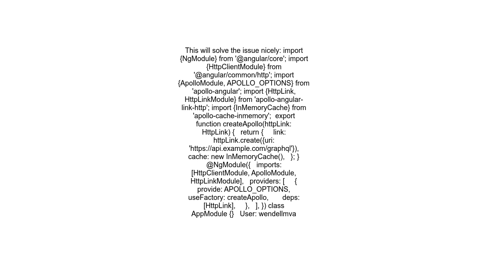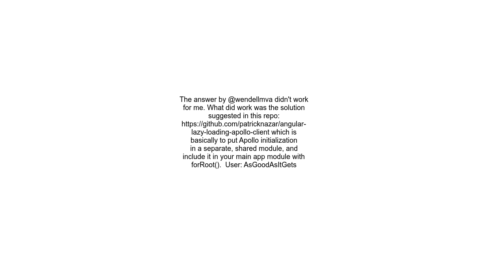Angular Apollo Client has not been defined yet